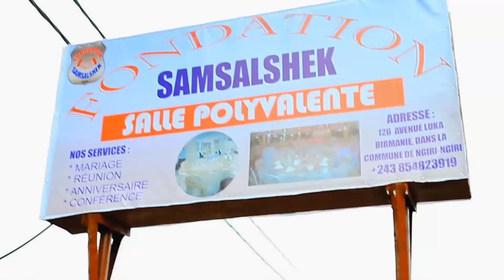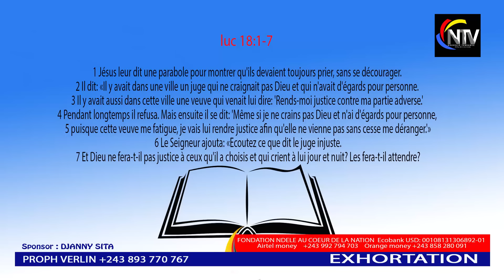CONFUSION:DENIS LESIE APRÈS KOPESA JEEP ASAMBWE VÉRITÉ EMILUKELI NZELA TOZOKENDE WAPI?BOYOKA BINOMOK